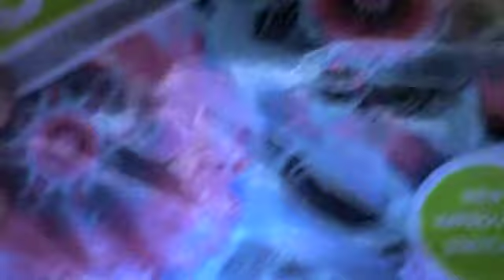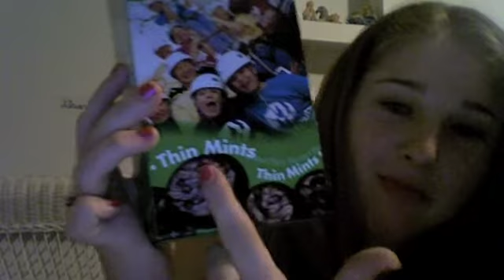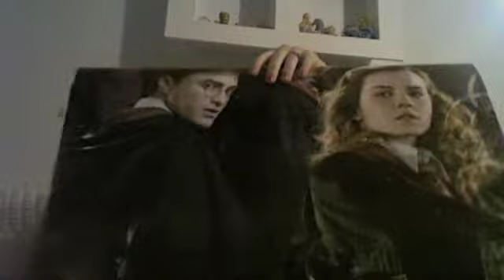(8/7) I suck at vlogging...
Hey guys,

Hope you like the video, even though I was basically messing around. I am soooo bad at vlogging. My idiocy hopefully amuses you.

Love Always,
Leah